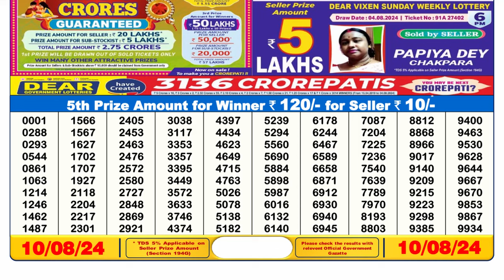🔥LOTTERY SAMBAD RESULT 6PM 10.08.2024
Dear Lottery Sambad 6pm Result 10.08.24 Sikkim Lottery Result

1. lottery sambad today
2. dear lottery result 6pm
3. sikkim lottery sambad
4. লটারি সংবাদ
5. lottery result
6. sikkim lottery sambad 6pm